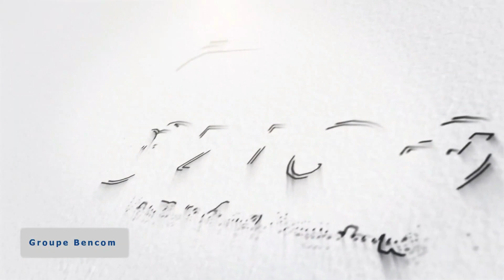08 Mars : Zig TV à la rencontre de Mairam Dia,une Albinos engagée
Mariam DIA une albinos engagée et déterminée.